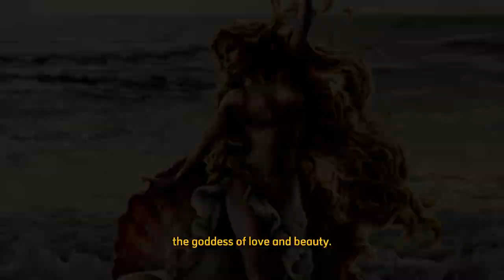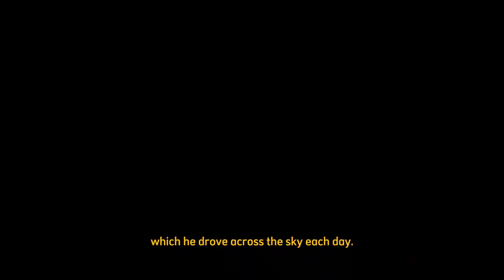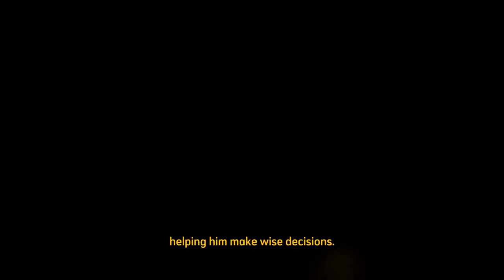Every Titan from Greek Mythology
List of every single titan from Greek mythology in alphabetical order.